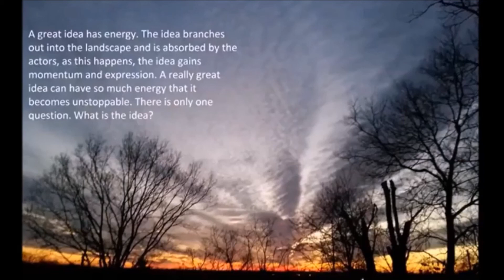Society and Politics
PDF